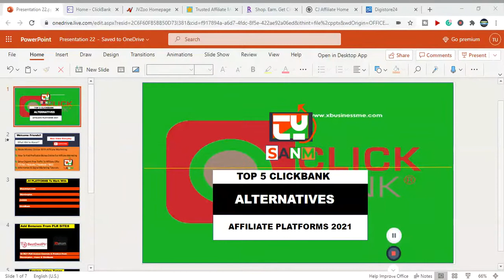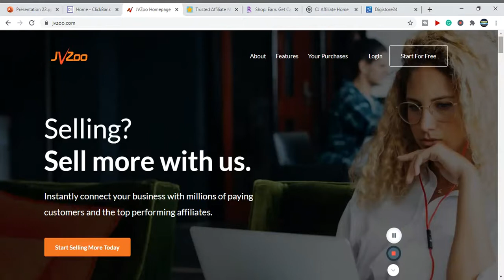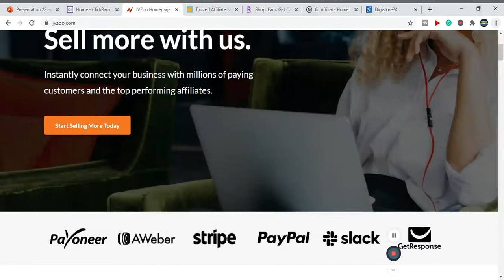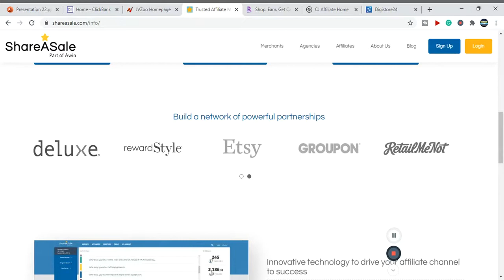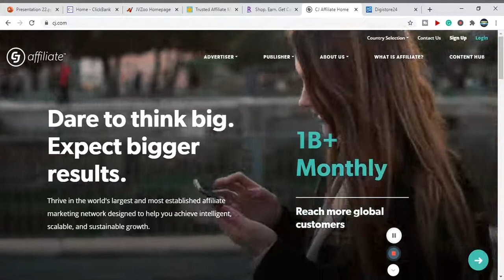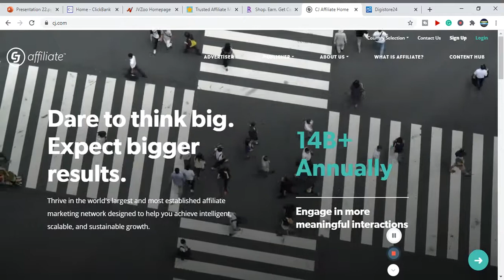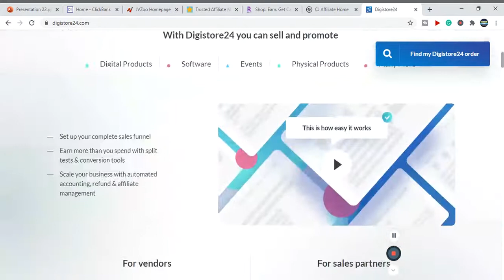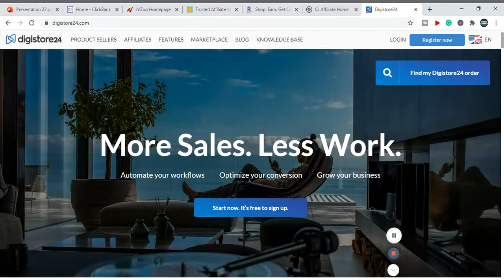Top 5 ClickBank Alternatives For Affiliate Marketing in 2021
here is a list of the top 5 ClickBank affiliate platform for marketers that needs better offer for their traffic and time and with these 5 platforms, you can make more and build better connections with your traffic.
Start A 6 figure Pandemic Prove Affiliate Biz Online In 3 DAYS